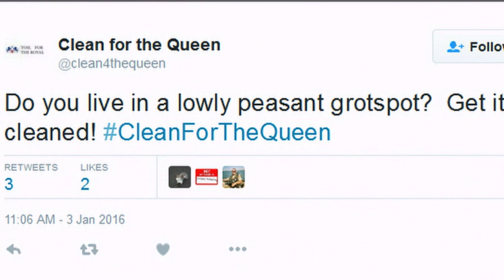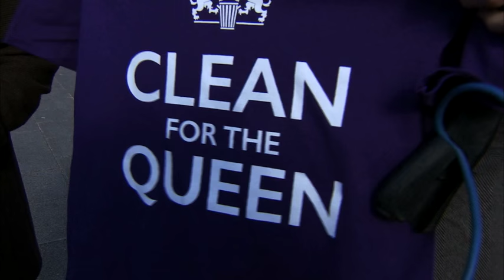'Clean For The Queen' project divides opinion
Get your plastic bags and litter pickers ready - it's time for a spring tidy. The UK's largest ever clean-up campaign is underway. Called, 'Clean for the Queen' - it's encouraging volunteers to get the country looking spotless ahead of Her Majesty's 90th birthday celebrations. But some are rubbishing the idea - calling it patronising and offensive.